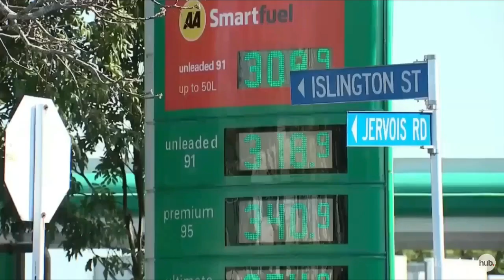Prepare for more pain at the pump: Fuel prices on track to break records this summer.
Get ready for more pain at the pump. Fuel prices are on track to break records this summer, with some experts predicting the price of 91 Octane will climb to $3.50 by Christmas. Lucy Thomson has more ➡️.